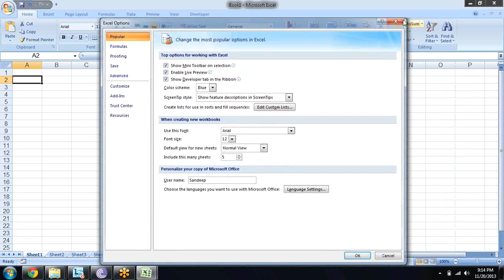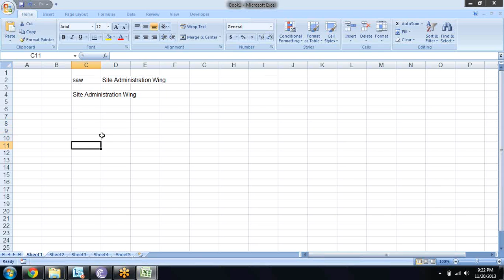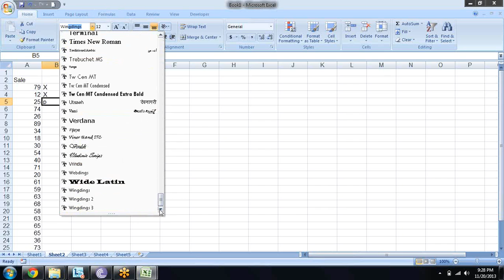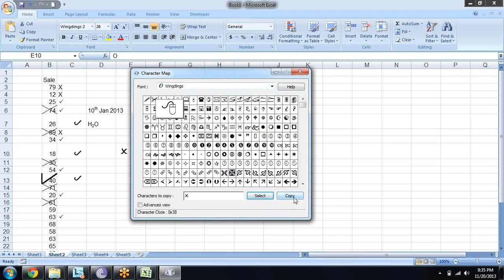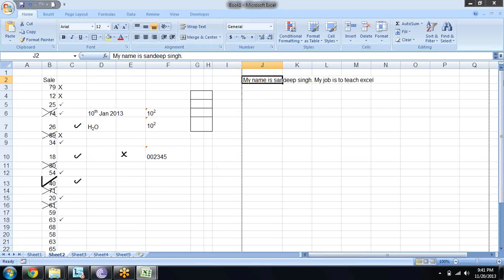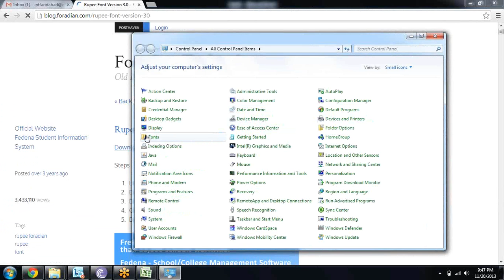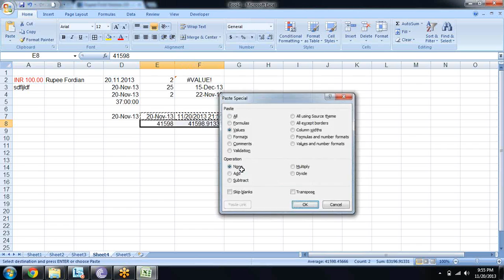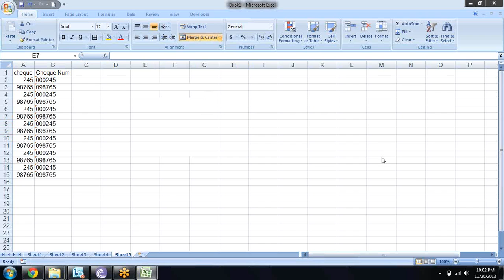Microsoft Excel Training Customization